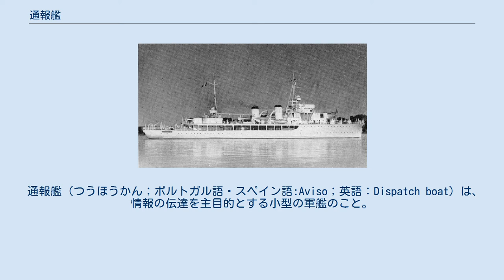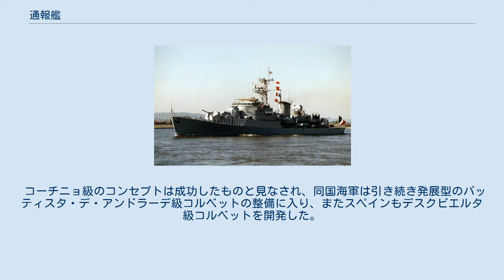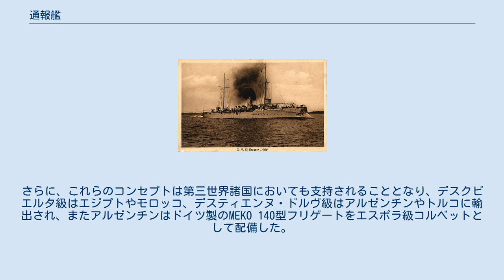通報艦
ドイツ海軍の通報艦ヘラ（後に小型巡洋艦に類別変更） フランス海軍の通報艦ブーゲンウィル級の一隻 護衛通報艦、コマンダン・リヴィエル級フリゲート。
 60年代型通報艦、ジョアン・コーチニョ級コルベット。
 通報艦（つうほうかん；ポルトガル語・スペイン語:Aviso；英語：Dispatch boat）は、情報の伝達を主目的とする小型の軍艦のこと。
 無線通信技術などの情報伝達手段が発達していなかった20世紀初頭まで、艦と艦との間や地上との間での命令・報告の伝達を担った。
これらの通報艦のサイズ・能力は、水雷砲艦やコルベット、スループと同等であることが多いため、通報艦という独立した艦種を設けず、これらの艦に通報艦の任務を担わせることも多かった。
その後、無線通信技術が発達したことにより、伝令任務については専任の艦艇を充当する必要性が無くなったため、フランス海軍・ポルトガル海軍以外からは姿を消した。
 フランス海軍・ポルトガル海軍では、本国と海外領土・植民地との間の命令・報告の伝達を担い、その任務上海路を警備し、現地での権益と治安を保護する中型艦も通報艦（Aviso）と呼び、その後伝達任務に関してはそれを終えたあとも同じ艦種名で運用された。
 大日本帝国海軍では1898年（明治31年）から1912年（明治45年/大正元年）まで艦種区分として存在した。
海戦では戦隊の非戦闘側を併走して旗艦の旗信号を各艦に伝える任務を負っていた。
 20世紀以降、植民地・海外領土の海上治安活動については、イギリス海軍ではスループがその役割を担い、フランス海軍・ポルトガル海軍では通報艦（Aviso）、植民地通報艦（Avisos coloniais）として整備し続けていた。
これらは英語文献では一般に sloop と訳され、日本語文献でもスループとなっていることが多い。
 1950年代、冷戦構造の成立と海外領土の縮小を背景として、フランス海軍は、通報艦に護衛駆逐艦任務を兼任させた護衛通報艦（Aviso-escorteur）の整備を計画した。
これによって配備されたのがコマンダン・リヴィエル級フリゲートであり、またポルトガル海軍も準同型艦であるジョアン・ベーロ級フリゲートを配備した。
これによって、純粋な通報艦の系譜はいったん途絶えることとなった。
 しかし1960年代後半、ポルトガル海軍のホジェリオ・ドオリヴェイラ設計官によって設計されたジョアン・コーチニョ級コルベットは、通報艦の原点に回帰したものとして開発された。
これはポルトガルの植民地戦争を背景に、南大西洋・インド洋海域において限定戦争・低強度紛争に投入できる低コストな二線級戦闘艦として開発されたものである。
1,500トン未満と小型の艦体に最低限の砲熕兵器および対潜兵器、センサー・システムを装備しているが、魚雷発射管や対艦ミサイル、個艦防空ミサイル、C4Iシステムなど、強力だが手のかかる新型装備は搭載されなかった。
 コーチニョ級のコンセプトは成功したものと見なされ、同国海軍は引き続き発展型のバッティスタ・デ・アンドラーデ級コルベットの整備に入り、またスペインもデスクビエルタ級コルベットを開発した。
また、フランスも同様のコンセプトによるデスティエンヌ・ドルヴ級通報艦を開発・配備した。
さらに、これらのコンセプトは第三世界諸国においても支持されることとなり、デスクビエルタ級はエジプトやモロッコ、デスティエンヌ・ドルヴ級はアルゼンチンやトルコに輸出され、またアルゼンチンはドイツ製のMEKO 140型フリゲートをエスポラ級コルベットとして配備した。